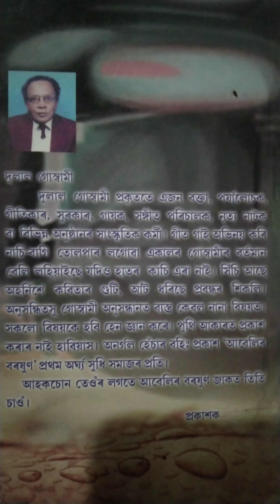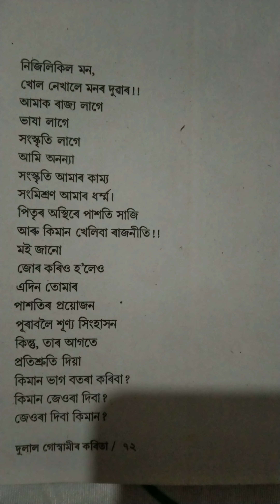জেওৰা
কবি  দুলাল গোস্বামী